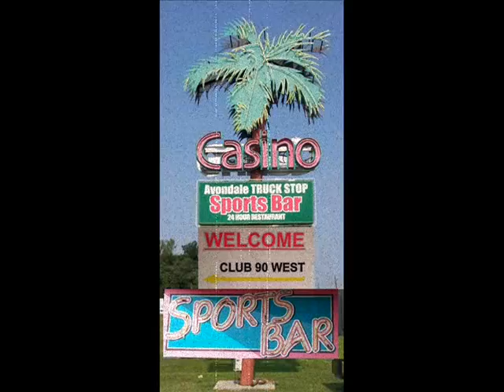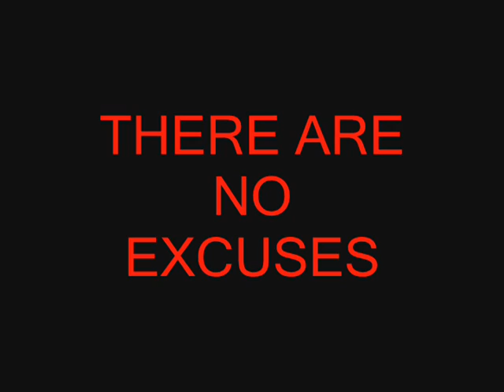HOTTEST SHOWS IN NEW ORLEANS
My very first commercial for my band in the New Orleans area.  If you are local, it is worth your while to come out and party with us.